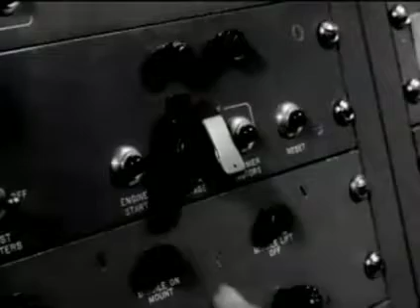Queen-'39 (E Tunning/Without Capo)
Down tuned 1/2 Tone of Original